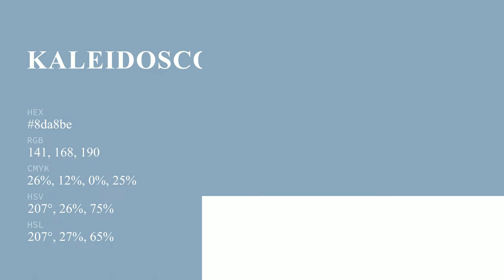Kaleidoscope color 8da8be hex color - Blue color - Warm color 8da8be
What color is Kaleidoscope ? 8da8be hex color - Blue color - Warm color 8da8be

Hex 8da8be Color Code is also known as Kaleidoscope color.

Hex 8da8be Color code in RGB color code model is created after adding 55.29% red color, 65.88% green color and 74.51% blue color.
Hex 8da8be Color code in CMYK color (process color) code model is generated after subtraction of 25% cyan, 11% magenta, 0% yellow and 25% black.